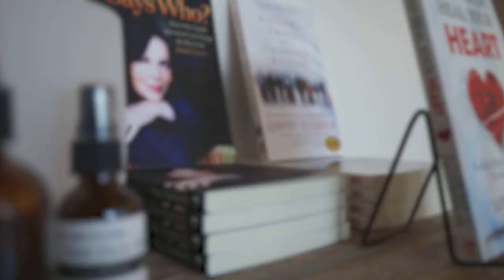Sacred Sundays with Lorin Roche & Camille Maurine (The Radiance Sutras)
Sacred Sundays is a monthly consciousness-raising salon featuring some of today's leaders in self-help, healing, meditation, and modern spirituality. The event is hosted by mindfulness meditation teacher and Author Ora Nadrich.

About this Sunday's guest:
Camille Maurine is a meditation mentor, dancer, and writer internationally renowned for her integrative energy practices and innovative performance trainings. Camille is the author of the groundbreaking Meditation Secrets for Women and Meditation 24/7, both written with her husband, Dr. Lorin Roche. She gives global teleseminars and teacher trainings, with a specialty in women's spiritual empowerment and embodiment, and travels worldwide to give performances, workshops, and retreats.

Lorin has been meditating since age 18, when he signed up to be part of a research project on the physiology of meditation. One thing led to another, and soon Lorin was running his own Experimental College, which went by the name, Esalen at Irvine: Experiential Workshops. He invited teachers from Esalen to come to Irvine and offer workshops in meditation, yoga, dance, Tai Chi, Structural Integration Movement Awareness, Art Meditation, and Gestalt Body Awareness. Each of the Esalen teachers taught Lorin an important component of what later became his own approach to meditation, which combines body awareness, movement, spontaneous gestures or mudra, mantras, visualizations, and above all, individuality.

About our host:
Ora Nadrich is the Founder and President of The Institute For Transformational Thinking. She is a Thought Coach and Mindfulness Meditation teacher, as well as the author of the book, Says Who? How One Simple Question Can Change the Way You Think Forever.

This event was held at the Mystic Journey Bookstore- the largest Metaphysical Hub in Los Angeles for sacred, magical and supernatural necessities for meditation, yoga, and decorating your home sanctuary.